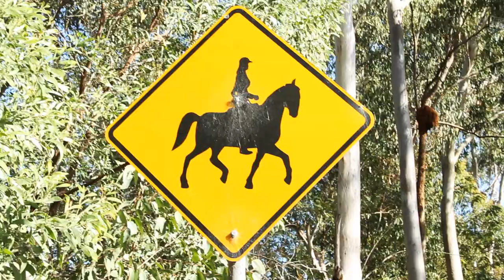Amazing Man & Wonderboy - Episode 12 - Horse Power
The Adventures of Amazing Man & Wonderboy
S01 E12 - Horse Power

Episode 12 of the superhero series Amazing Man & Wonderboy, fighting their arch nemesis Dr.Old & his army of villains from taking over the world!